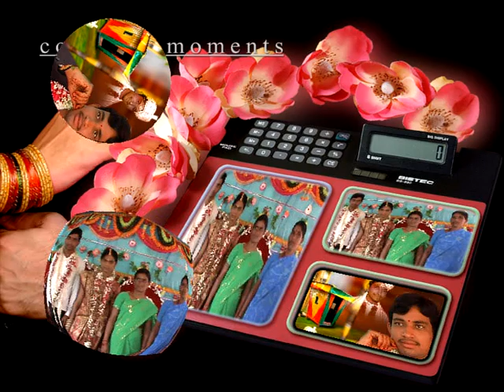Bhaskar weds Padma Recpt 3